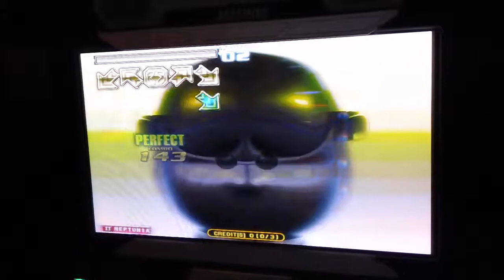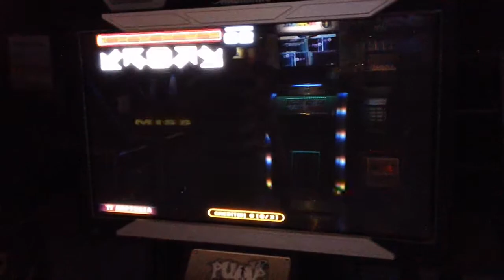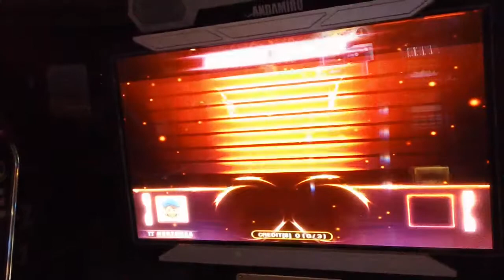(NeptuniaYa) Pump Fiesta Vaccum.MP4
Pump it up Fiesta Vaccum C Rank Break-off
펌프잇업 피에스타 진공 C랭크 브렉오프

(For Uploading Blog.)